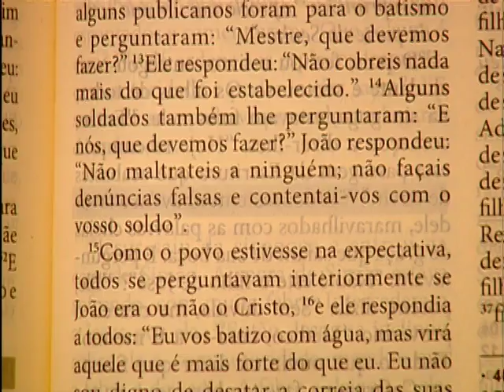Sorrindo pra Vida - Ser humilde mesmo diante do sucesso 22/06/15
O missionário da Comunidade Canção Nova Pitter di Laura ministra o momento de reflexão do programa “Sorrindo pra Vida”. Assista ao vídeo: